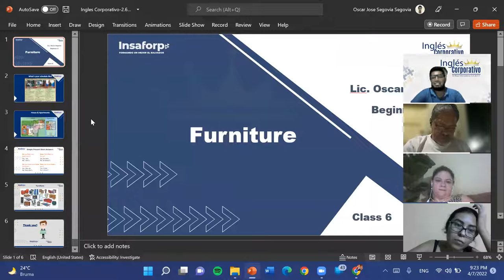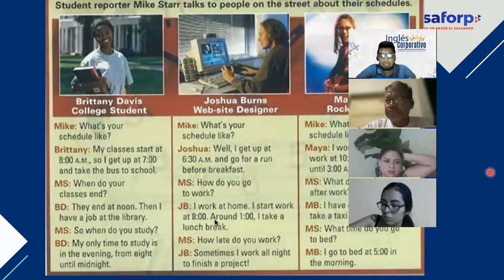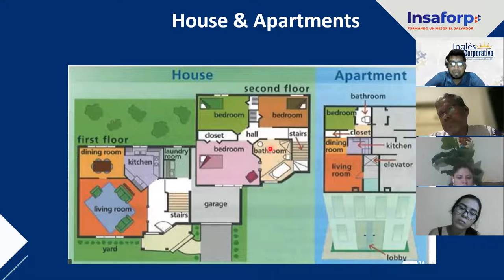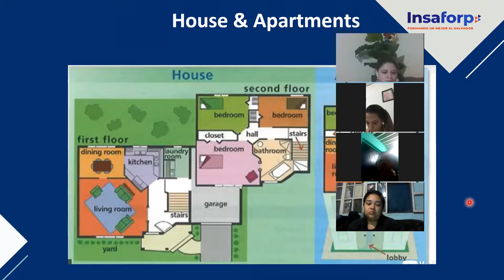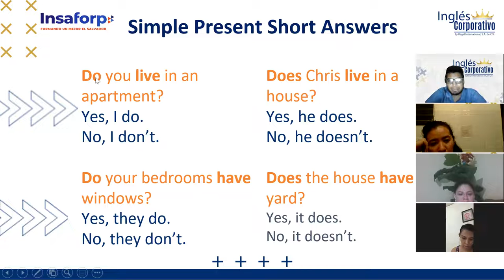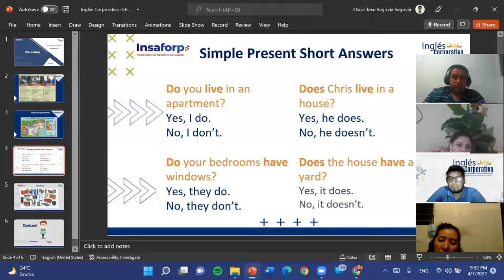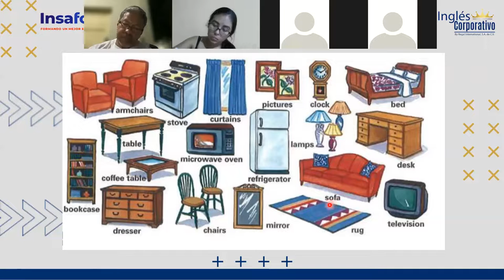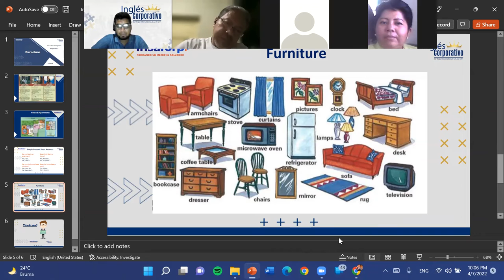Ingles Corporativo-2.6 Furniture-Dia 6